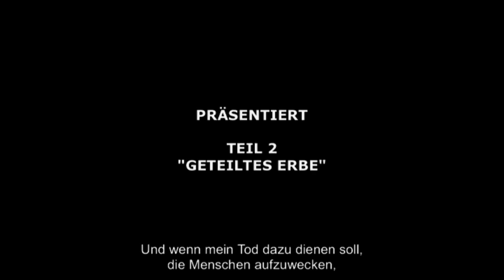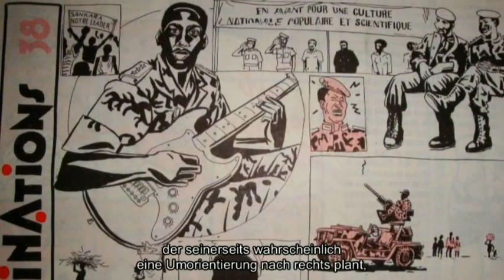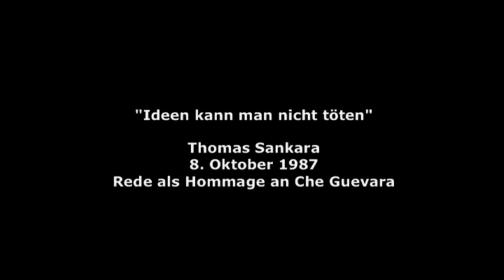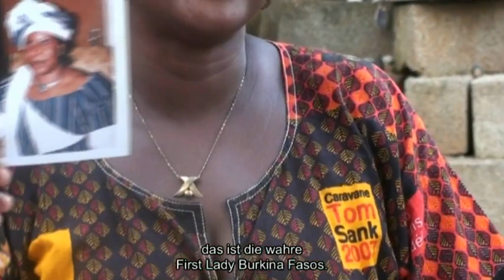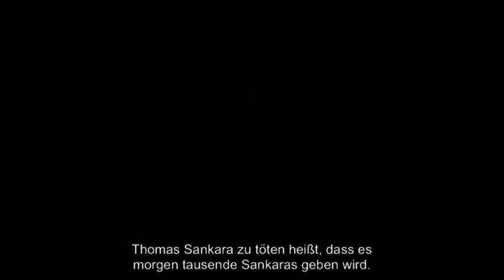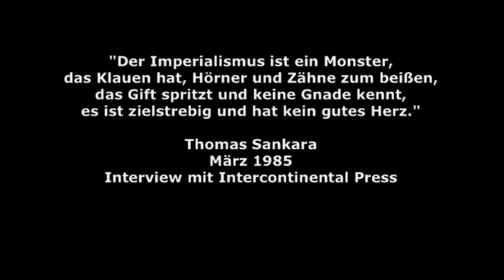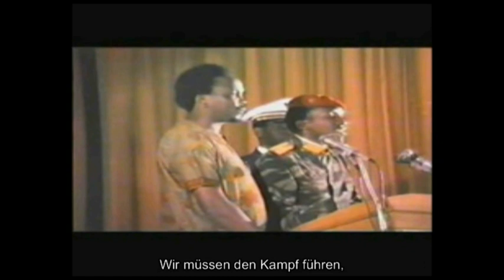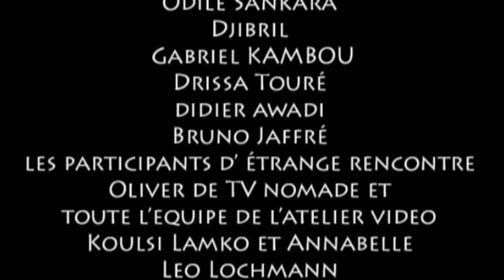Teil 2: Thomas SANKARA: Geteiltes Erbe - Kollektiv Baraka (OmU AfricAvenir)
„Geteiltes Erbe" geht auf den Nachlass Sankaras ein. Was ist heute von seinen Ideen, Projekten, Erfolgen und Visionen geblieben? Was denkt die Jugend heute über ihn? Was denken seine ehemaligen Wegbegleiter/innen? Und was hat die Affäre Norbert Zongo mit dem Mord an Sankara zu tun?

Zwischen 2008 und 2011 entstanden und in Burkina Faso, Frankreich und Senegal gedreht, sind diese Filme eine Hommage an den Visionär und Revolutionär Sankara und geben Weggefährten, Zeitzeugen aber auch jungen Aktivist/innen den angemessenen Raum, über den Mann zu sprechen, der „den Burkiner/innen ihre Würde und Selbstachtung wiedergegeben hat".

AfricAvenir stellt diese Filme mit deutschen Untertiteln gegen Spende für öffentliche Vorführungen auf DVD zu Verfügung. Bitte wenden an: info(at)africavenir.org

* AfricAvenir International (dt. Untertitel) - Ansprechpartner im deutschsprachigen Raum
* Kollektiv Baraka (frz. Originalfassungen) - Filmemacher
* Offizielle Thomas Sankara Website (inkl. Petition)

* Subtext Berlin - Technische Umsetzung der dt. Untertitel